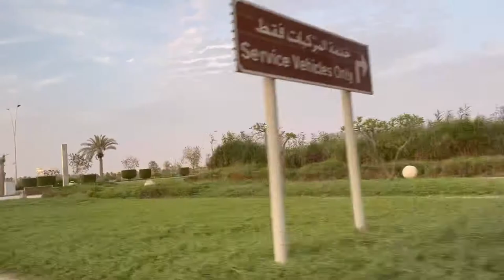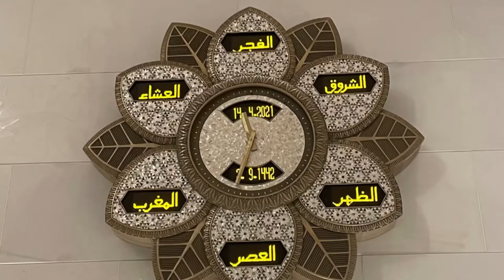LARGEST MOSQUE IN THE COUNTRY | YAS MALL (FERRARI WORLD) | ELLE FERN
The Sheikh Zayed Grand Mosque (Jāmiʿ Ash-Shaykh Zāyid Al-Kabīr) is located in Abu Dhabi, the capital city of the UNITED ARAB EMIRATES. The largest mosque in the country, it is the key place of worship for daily, Friday and Eid prayers. During Eid, it may be visited by more than 41,000 people.

and

Yas Mall is UAE's second-largest shopping centre in Abu dhabi.